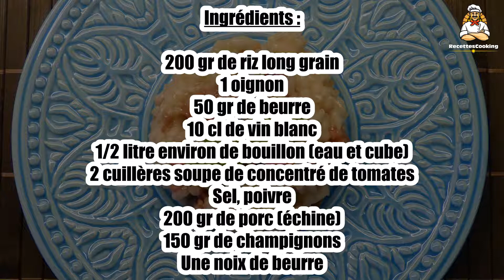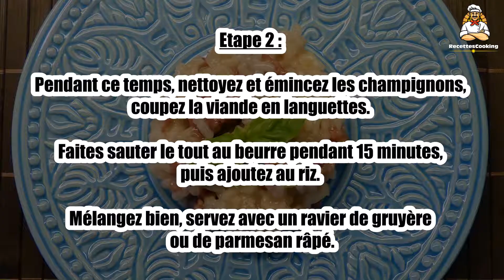Recette : Risotto porc champignons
Bonjour à tous, aujourd’hui recettescooking.com vous présente la recette suivante : Risotto porc champignons.

TEMPS TOTAL : 50 min
Préparation : 20 min
Cuisson : 30 min

Ingrédients :

200 gr de riz long grain
1 oignon
50 gr de beurre
10 cl de vin blanc
1/2 litre environ de bouillon (eau et cube)
2 cuillères soupe de concentré de tomates
Sel, poivre
200 gr de porc (échine)
150 gr de champignons
Une noix de beurre

Etape 1 : Pelez et hachez l'oignon, faites-le fondre dans le beurre, ajoutez le riz et remuez jusqu'à ce que les grains deviennent transparents; mouillez avec le vin blanc, laissez évaporer, puis versez la moitié du bouillon dans lequel vous aurez dilué le concentré de tomates. Assaisonnez, couvrez et laissez cuire une vingtaine de minutes en ajoutant si besoin est le reste de bouillon.

Etape 2 : Pendant ce temps, nettoyez et émincez les champignons, coupez la viande en languettes. Faites sauter le tout au beurre pendant 15 minutes, puis ajoutez au riz. Mélangez bien, servez avec un ravier de gruyère ou de parmesan râpé.